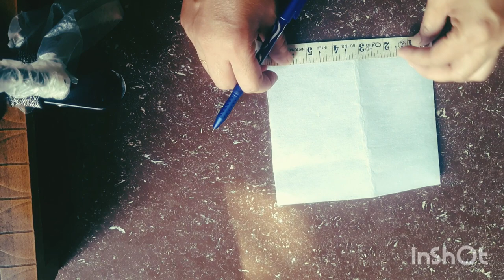सूटकेगलेपरकरेएम्ब्रॉइडरीइसतरीकेसेजो सब हैरानहोजायेधांसू डिज़ाइन के गले मे#@Meenakshiverma820